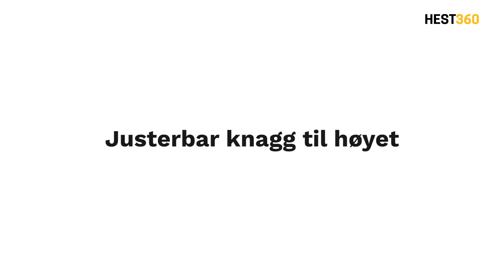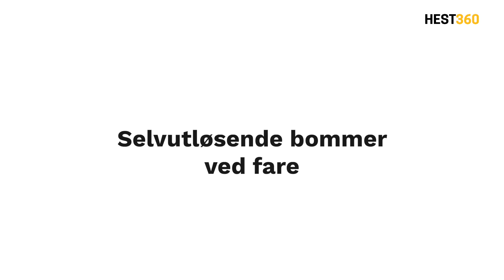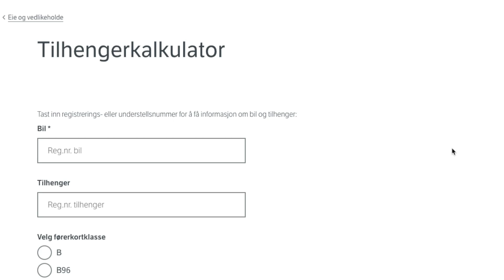Ifor Williams hengerskole - valg av henger | 42⁴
Det finnes mange ulike typer hestehengere. Ifor Williams hjelper deg med hva som er viktig å tenke på når du skal finne ut hva du trenger til ditt bruk!